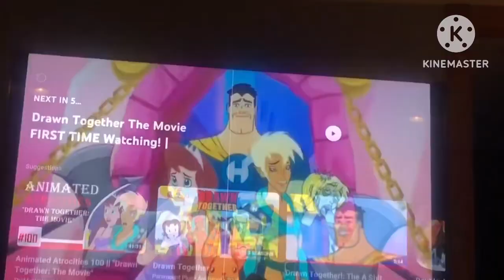Roasting For Hire Again! Season 3 Episode 7! (!😡😡😢😢!)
I Hope You A Like It! And A Also I A Don’t A Own A Any A Of A These A Types Of A Stuff Nowdays & A That’s A It! (!😡😡😢😢!)